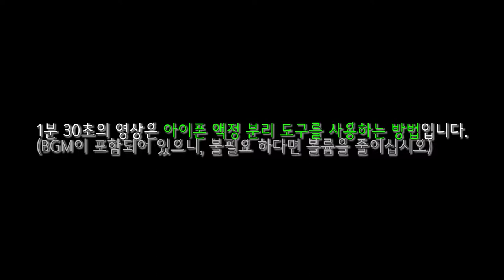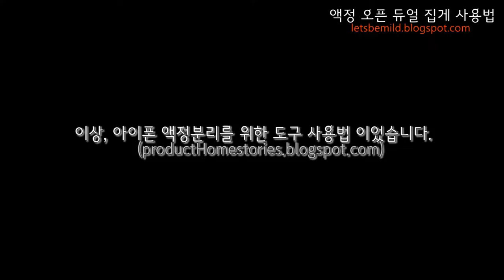아이폰5 5s se 수리시 액정을 쉽게 열어주는 액정 오픈 듀얼 집게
주의 : 아이폰5 & se 계열 배터리 자가 교체나 수리가 필요할 때  위험성이 큰 액정 분리시 사용하는 도구입니다.
(자신의 사용하는 기종에 따라 반드시 확인이 필요합니다)